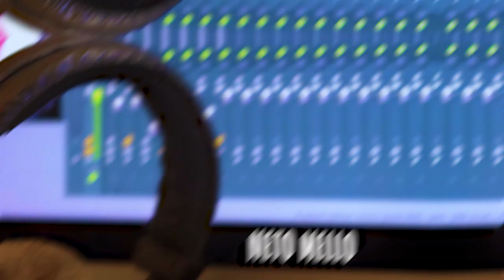Investimento é pra qualquer um | CAIO LIMA - BTG Pactual | Cortes do Bubbles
O brasileiro médio começou a investir. A dica é diversificar.
O papo é com o diretor do BTG Pactual, Caio Lima, e tem muita dica boa pra quem ainda tem dúvidas ou até aquele medo.

Se você está no Brasil pode abrir conta no BTG nos EUA e começar a investir. Não há mínimo pra isso.
Apresentadores
Juliana Bittencourt: @julianabittencourt12
Gabriel Carvalho: @gabrielcarvalho822
Neto Mello: @netomello305